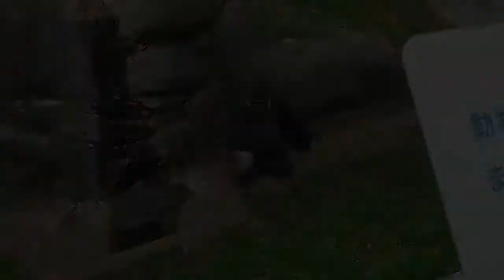[Sloppy] Western Gorilla Named Monta♂ [Chiba Zoological Park in Chiba, Japan]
Date of shooting : 2019
【Video description】
I introduce animals of the Chiba Zoological Park in Chiba, Japan. All of you, please come to the  to play.